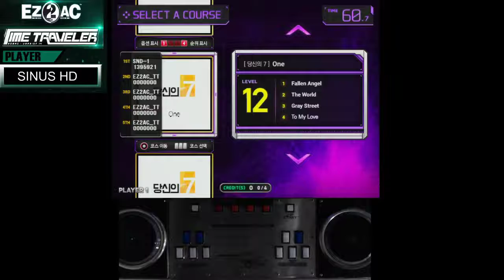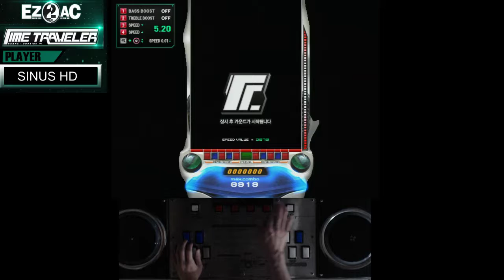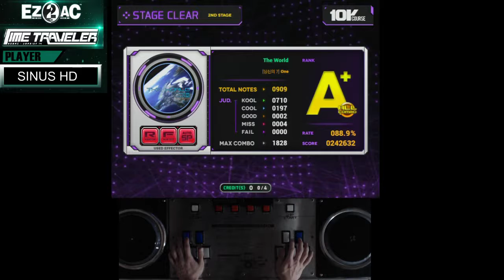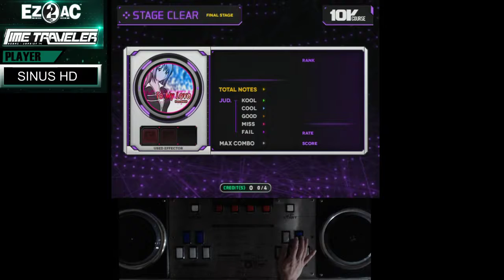10키 코스 (12) 당신의 7 - 원 One - 이지투아케이드 타임 트레블러 (TT) 1.71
00:15 Fallen Angel
02:37 The World
04:45 Gray Street
07:18 To My Love

Played by SINUS HD

EZ2DJ 1st & SE, 2nd It Rules Once Again, 3rd Absolute Pitch
4th Overmind, 5th Platinum, 6th Evolution, 7th Resistance
EZ2DJ Codename : Violet 바이올렛
EZ2DJ Bonus Edition (BERA) 베라, 보너스 에디션
EZ2DJ Azure Expression (AEIC) 에익
EZ2ARCADE Endless Circulation (EC)
EZ2ARCADE EVOLVE (EV) 이볼브
EZ2ARCADE Night Traveler (NT) 나이트 트레블러
EZ2ARCADE Time Traveler (TT) 타임 트레블러
beatmania IIDX, 비트매니아, 투덱
Cytus, Cytus 2, 싸이터스